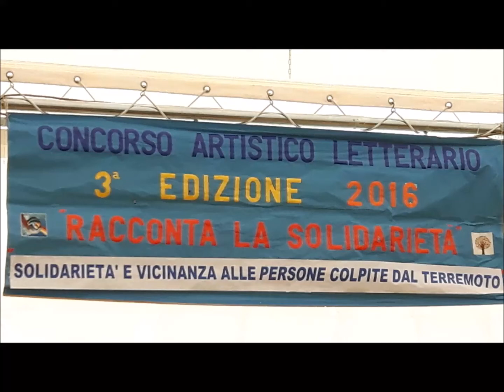nereto foto san martino